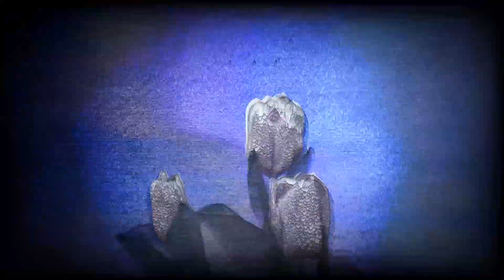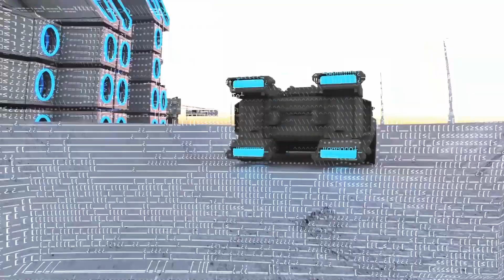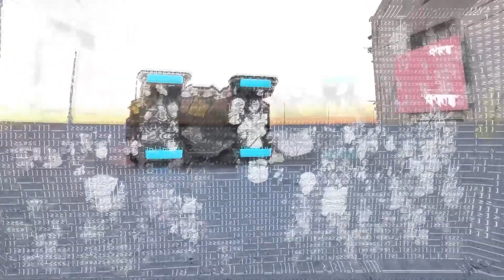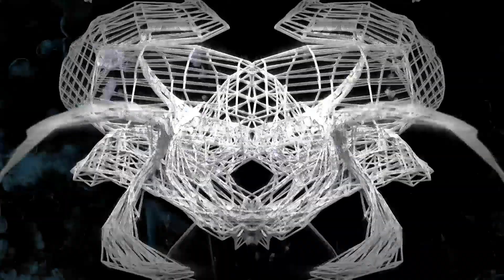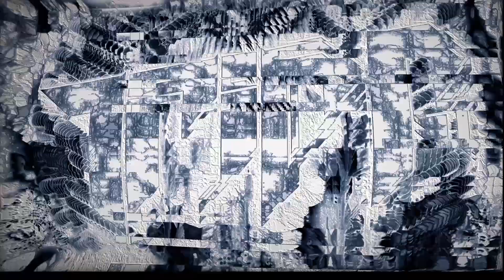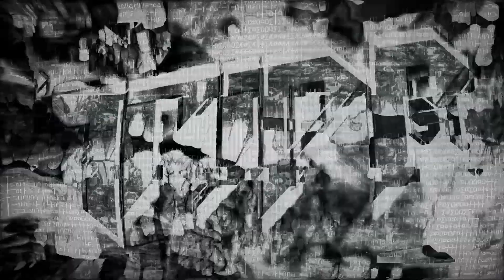Tripp St. SUMMEREYES set 2020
95% original mix with a few gems mixed in. Visuals by CaponDesign and Tenstriip.